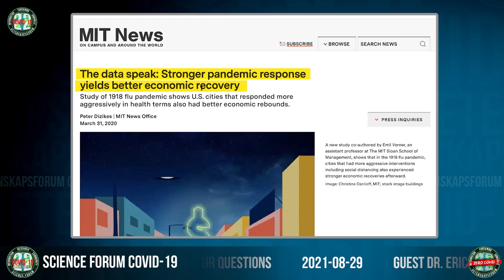Guest Dr. Eric Feigl-Ding | 2021-08-29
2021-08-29 | Dr. Eric Feigl-Ding talks to our member Andrew Ewing (Professor of Chemistry and Molecular Biology).

Dr. Eric Feigl-Ding is an epidemiologist and health economist and a Senior Fellow at the Federation of American Scientists in Washington DC, and Chief Health Economist for Microclinic International.

He was previously a faculty and researcher at Harvard Medical School and Harvard Chan School of Public Health between 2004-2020, and an epidemiologist at the Brigham and Women's Hospital.

In January 2020, he was recognized in the media as one of the first to alert the public on the pandemic risk of COVID-19. He focuses his efforts on analyzing COVID-19 trends, stop COVID-19 misinformation, advocate for public health, and improve health policy.

Dr. Feigl-Ding’s work focuses on the intersection of public health and public policy. He also currently works on social-network based behavioral interventions for prevention, drug safety, diabetes/obesity prevention, and public health programs in the US and globally. He has further expertise in designing and conducting randomized trials, systematic reviews, public health programs, and improving health policy.